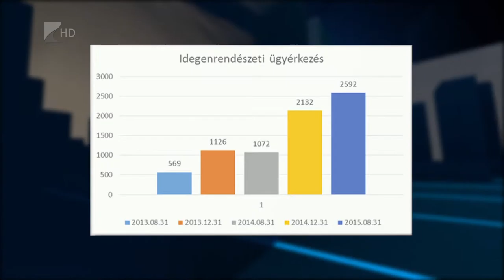Egyre leterheltebb lehet a bírósági szervezet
A szeptemebr 15-én hatályba lépő menekülttörvény tovább növelheti a bírósági szervezet leterheltségét. Az Országos Bírósági Hivatal október elsejével a Nyíregyházi Törvényszékről is kihelyez bírókat a Szegedi Törvényszékre. Dr. Nyakó Zsuzsanna a Nyíregyházi Törvényszék elnöke volt vendégünk.